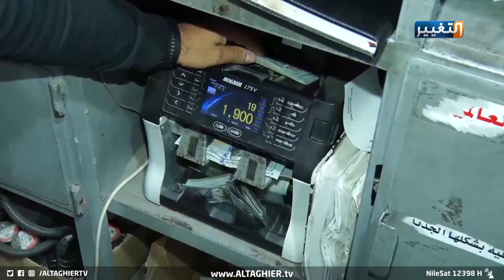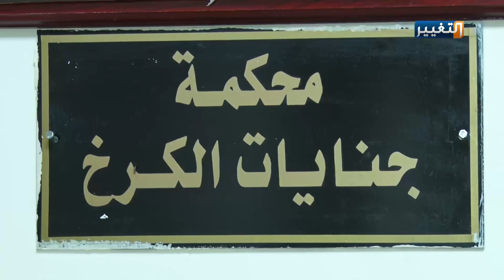شاهد ردة فعل ضحية لزنا المحارم في العراق | تقرير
ظاهرة خطيرة تتفشى في المجتمع العراقي نتيجة الجهل والفقر والادمان على تعاطي المخدرات، زنا المحارم.. افعال برزت في المجتمعات ودقت ناقوس الخطر، ويؤكد غالب العطية مدير الشرطة المجتمعية المعلومات الواردة في التقرير الذي أعدته مراسلتنا ندى المرسومي بأن فرقهم رصدت العديد من الحالات في هذا الخصوص.